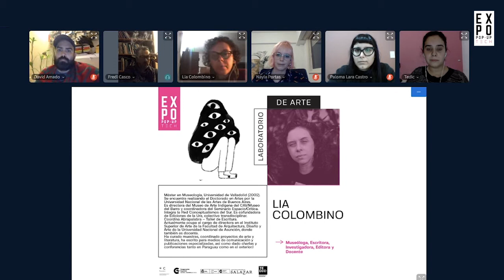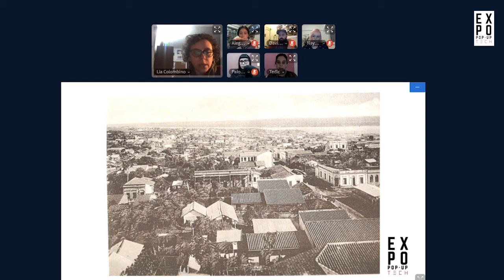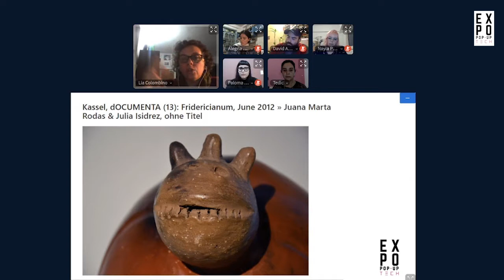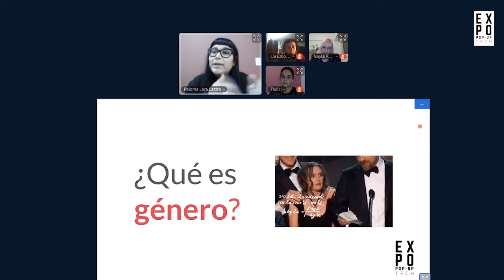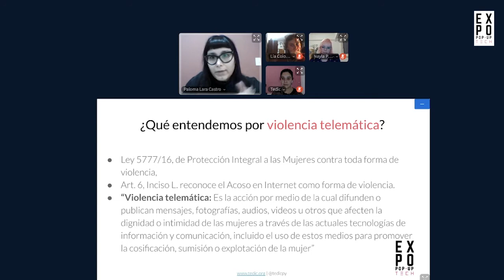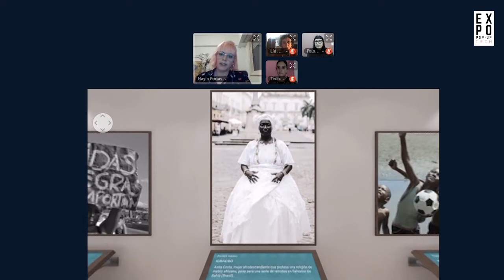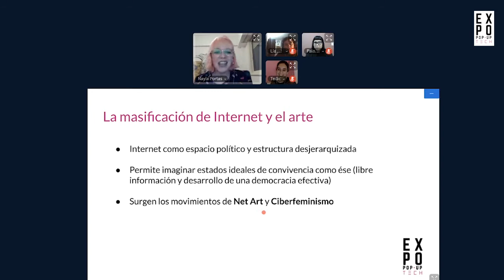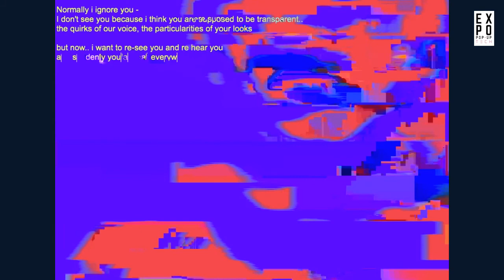Webinar Expo Pop-Up Tech: Género en Internet (Día 1)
Charla orientada a introducir la relación entre los derechos humanos y la tecnología de forma general a fin de sentar las bases desde donde se harán las reflexiones. Se presentará el concepto de ciberespacio, ciberfeminismo y del funcionamiento de Internet y los ejes temáticos de la actividad y cómo ellos se relacionan con el Arte.

Género, desde la filosófia. Parte teoríca desde el feminismo y el género. Hablar desde Arte + Ciberfeminismo. Cyberpunk y cyborgfeminismo.

¿La tecnología es neutra? Exposición acerca de la relación entre el género y las nuevas tecnologías. Se reflexionará acerca de cómo las cuestiones culturales y sociales pre existentes a la implentación de la tecnología se representan de la misma forma en el ecosistema digital: abordando el desafío de un espacio libre de violencia en Internet. ¿Cómo combatir la brecha digital de género? ¿El contexto offline impacta en el online y viceversa?

Ponentes: Paloma Lara Castro (PY), Lía Colombino (PY) y Nayla Portas (ARG)

Modera: Belén Giménez